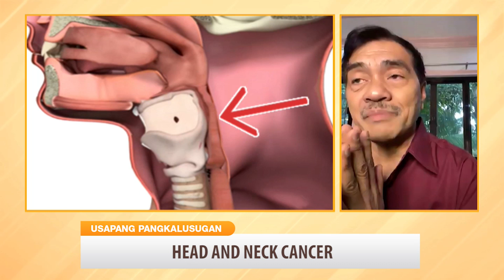Head and Neck Cancer (Part 3) | Usapang Pangkalusugan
May mga bagong pamamaraan na ba sa gamutan ng Head and Neck Cancer o mga maaaring alternatibong gamot para sa sakit na ito? 👀

Tunghayan ang mga kasagutan ni Doc Gil. 🤗